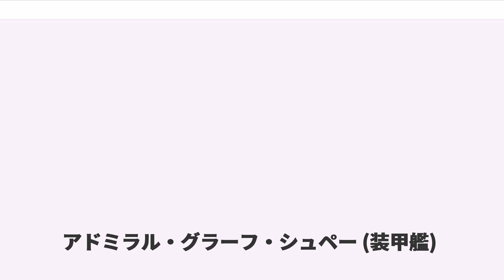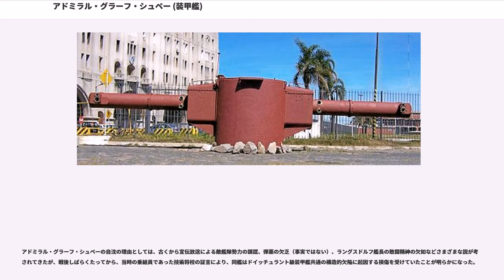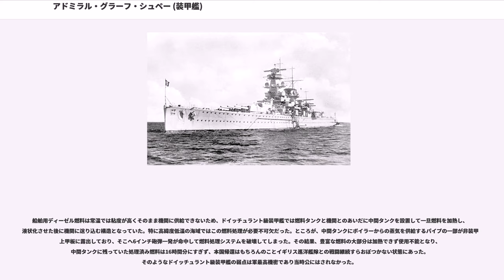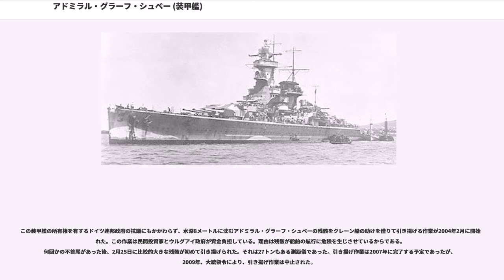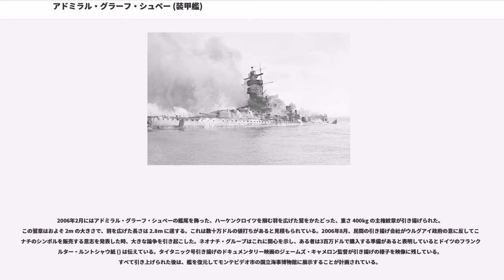アドミラル・グラーフ・シュペー (装甲艦)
アドミラル・グラーフ・シュペー (Die Admiral Graf Spee) は、ドイツ海軍が第二次世界大戦で運用した軍艦。

アドミラル・グラーフ・シュペー (Die Admiral Graf Spee)は、ドイッチュラント級装甲艦の3番艦。第一次世界大戦の敗北によって軍備を制限されたドイツ海軍が、ヴェルサイユ条約の軍備制限条項の範囲内（排水量1万トン以下）に収めながらも強力な軍艦として建造した艦である。
就役は1936年。英海軍はこれらの軍艦を、小粒であるが強力であると認め、ポケット戦艦とあだ名した。本艦は第二次世界大戦初期の大西洋～インド洋における通商破壊作戦で活躍したが、1939年（昭和14年）12月13日のラプラタ沖海戦でイギリス巡洋艦3隻と交戦して損傷。ウルグアイのモンテビデオ港に追いつめられ、12月17日に自沈した。

なお、ドイツ語の発音に従えば本来はアトミラール・グラーフ・シュペーと表記すべきだが、日本では英語読みの「アドミラル」で呼ばれるのが一般的である。
艦名はマクシミリアン・フォン・シュペーにちなんでいる。彼は第一次世界大戦において、青島を根拠地としたドイツ東洋艦隊司令官であった。他にグラーフ・シュペーと呼ばれる船として、第一次世界大戦において未完成に終わったマッケンゼン級巡洋戦艦の4番艦がある。

1932年10月1日ヴィルヘルムスハーフェン海軍工廠にて起工。1934年6月30日進水式を行った。艦名は、そのもととなったマクシミリアン・フォン・シュペーの孫娘により命名された。1936年1月6日に就役し、数ヶ月に及ぶ完熟訓練を大西洋で行った。翌年の1937年5月20日にジョージ6世戴冠記念観艦式に参加し、日本の妙高型重巡洋艦3番艦「足柄」やフランス海軍のダンケルク級戦艦1番艦「ダンケルク」らと共に各国海軍の注目を集めた。

アドミラル・グラーフ・シュペーは8月21日にヴィルヘルムスハーフェンを出撃、大西洋に進出した。9月1日の第二次世界大戦の開戦後通商破壊作戦に従事し、1939年9月30日を皮切りとして、南大西洋やインド洋において多くの商船を沈めた。これに対し、連合国は、大西洋に7つ、インド洋に1つの、総勢で戦艦3隻、空母4隻、巡洋艦16隻からなる対策部隊を編制し、通商破壊艦の探索にあたった。

9月3日、ドイツのイギリス、フランスへの宣戦布告、およびフランス商船への攻撃禁止との電文を受け取る。補給艦アルトマルクとともにフリータウン西方に設定された最初の攻撃区域へと向かった。しかし、9月5日に同海域からは離れ北極海、南大西洋、あるいはインド洋へむかへ、との指令を受ける。艦長ランクスドルフは南大西洋方面へ向かうことを決めた。9月8日に赤道を通過し、アセンション島・セントヘレナ島・トリニダード島の間の海域にしばらく滞在。9月27日、作戦行動を開始。ブラジル方面へ向かう。9月30日、イギリス貨物船クレメントを沈める。同船はSOSを発信しており、またアドミラル・グラーフ・シュペーも船員救助を求める無電を発している。10月2日にクレメント船員がブラジルに到着したことで、翌日には南大西洋でのポケット戦艦の存在がイギリス側にも知られることになった。

10月5日、トウモロコシを積んだイギリス船ニュートン・ビーチを捕捉した。しばらく同行させた後、10月9日に爆破処分された。また、ニュートン・ビーチはRRR（敵水上艦に遭遇した場合の信号）を発信し、イギリスの巡洋艦カンバーランドが受信した。だがカンバーランドは無線封鎖を続行、一方カンバーランドのほうでは受信できていると思っていたフリータウンの基地では受信できていなかったという。10月7日、イギリスの貨物船アシュリーを沈めた。

10月10日、イギリス船ハントスマンを捕捉した。同船は無線を発信しかけたがアドミラル・グラーフ・シュペーからの命令で途中で停止した。ドイツ側は攪乱のためハントスマンの無電室から誤情報を発信した。ただし、それを受信したものはいなかった。また、アドミラル・グラーフ・シュペー側は同船から各種書類を入手。10月17日にはイギリスの機密暗号表が解読できている。ハントスマンは積荷をアルトマルクへ移された後、10月17日に沈められた。10月22日、貨物船トレヴァニオンを沈めた。

10月28日にトリスタン・ダ・...